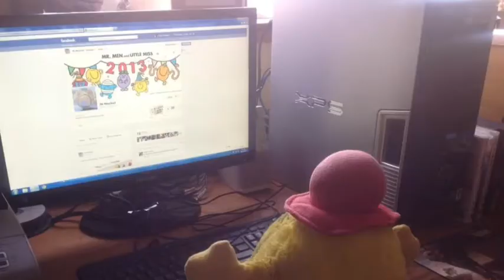Mr Mischief Finds His Friends